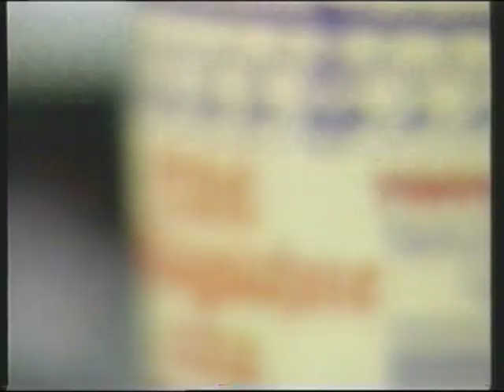Alfredissimo! Kochen mit Alfred Biolek und Regine Hildebrandt 3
Alfredissimo! Kochen mit Alfred Biolek und Regine Hildebrandt

Regine Hildebrandt (geborene Radischewski; * 26. April 1941  in Berlin; † 26. November 2001 in Woltersdorf bei Berlin) war eine deutsche Biologin und Politikerin.

Auszeichnungen:

Hildebrandt bekam unter anderem 1997 die Goldene Henne und 2001 das Große Verdienstkreuz des Verdienstordens der Bundesrepublik Deutschland und den Fritz-Bauer-Preis der Humanistischen Union verliehen. Im Jahre 1991 war sie zu „Deutschlands Frau des Jahres gewählt worden.